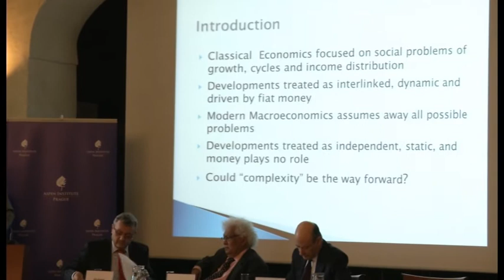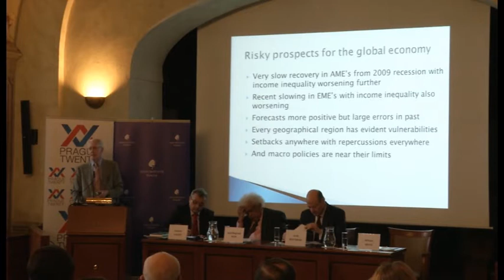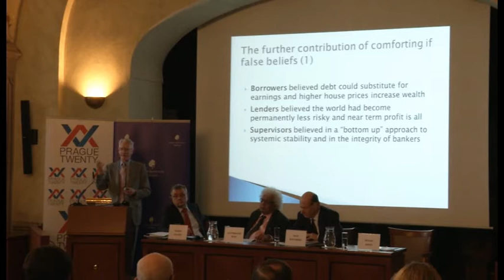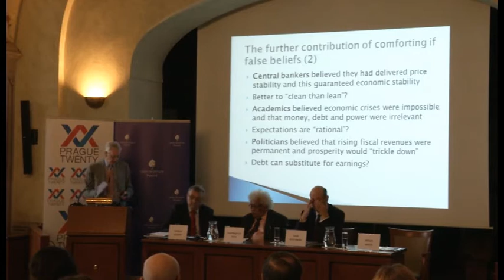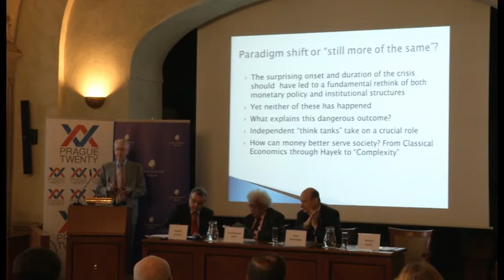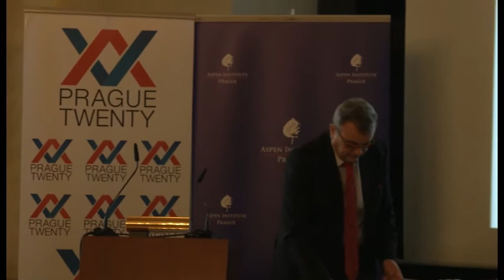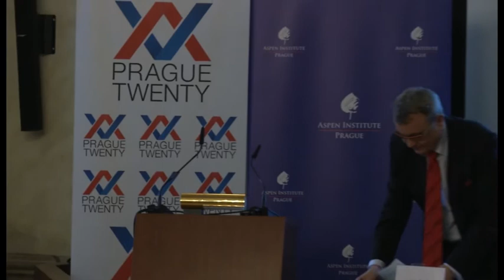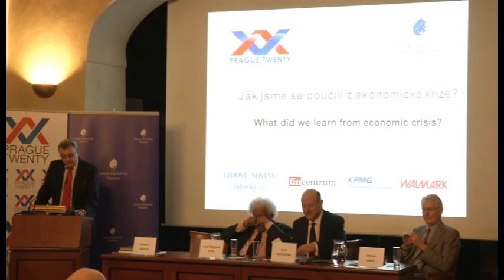Jak jsme se poučili z ekonomické krize? / What did we learn from economic crisis?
Řečníci / Speakers:
*WILLIAM WHITE  -  Chairman of the Economic Development and Review Committee at the OECD, former Chairman Monetary and Economic Committee BIS and a former Deputy Governor of the Bank of Canada
* LORD MEGHNAD DESAI -  Professor at the London School of Economics
* JACEK ROSTOWSKI -  former Minister of Finance, Poland.
Shrnutí:
1. Ekonomiky po celém světě stále čelí a budou čelit nemalým rizikům.
2. Různé makroekonomické školy v delší i nedávné minulosti zjednodušovaly, dnešní ekonomická realita je mnohem komplikovanjěší - je "komplexnější" pohled východiskem?
3. Stojí peněžní politika hlavních centrálních bank světa před zásadní změnou?
4. Svět zůstává v zajetí klamných ekonomických představ.
5. Ekonomická teorie i hospodářská politika - jsme před změnou paradigmat?